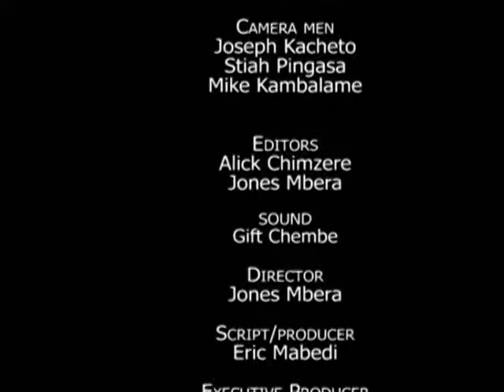Izeki ndi Jakobo Kukhala Awiri Simantha